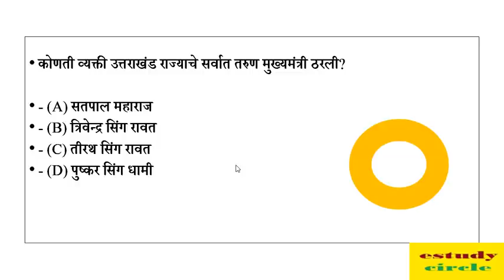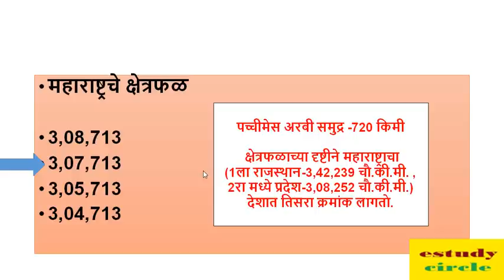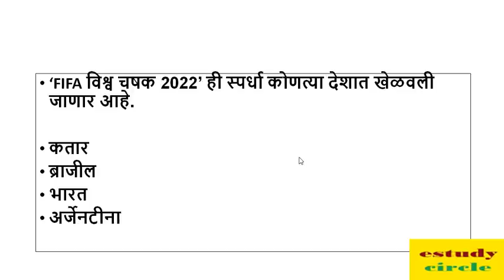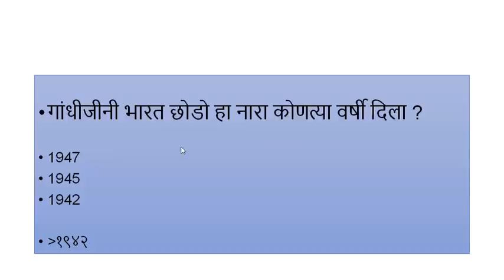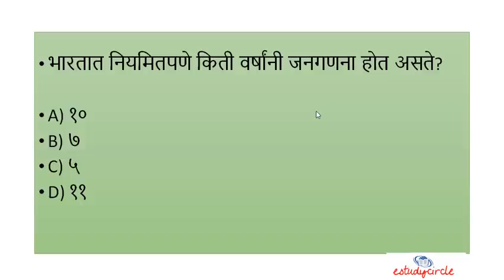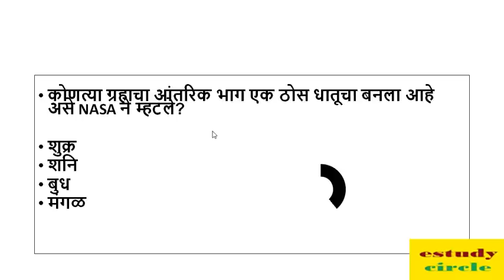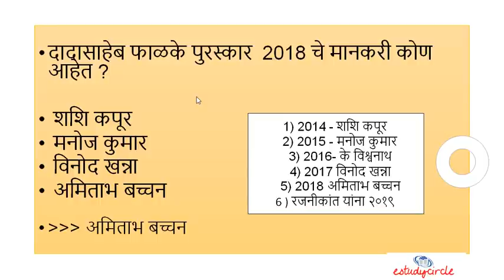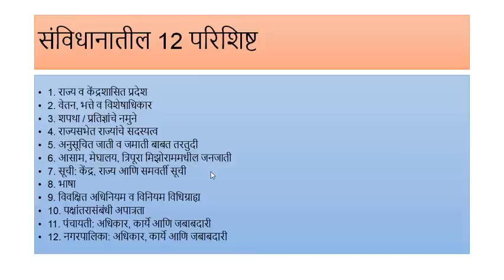म्हाडा भरती 500 प्रश्न उत्तरे ठोकळा // MHADA BHARTI 500 Prashn Uttre